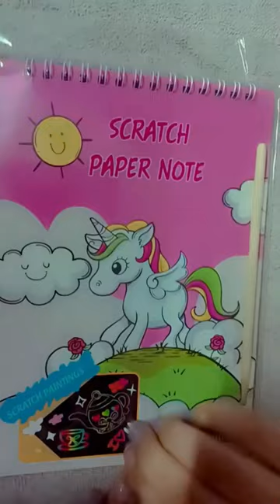Heaven of Arts.